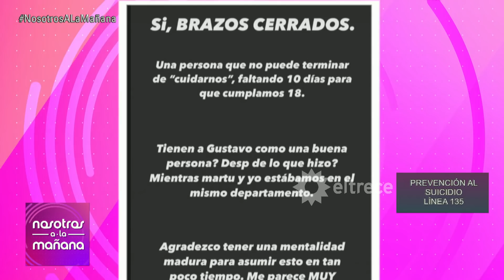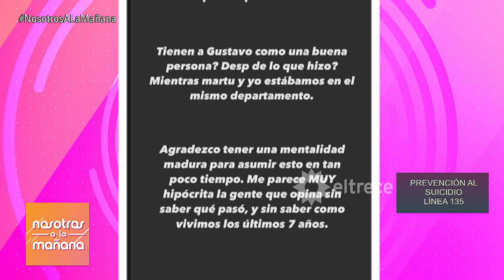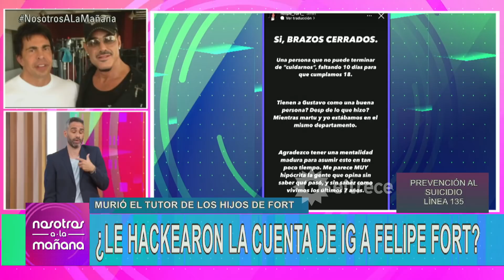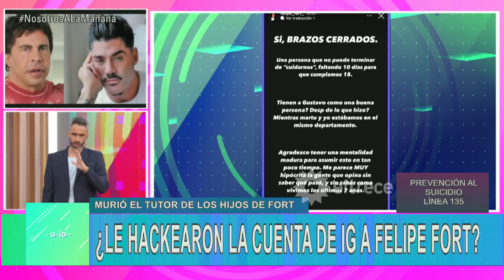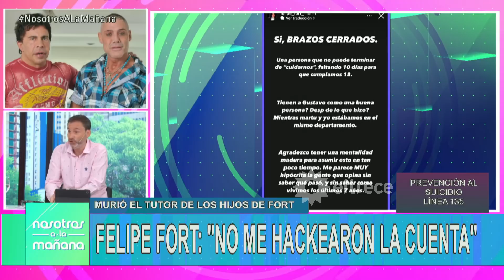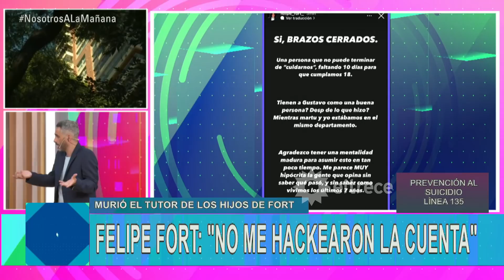El video de Felipe Fort aclarando que no lo hackeron, él escribió los duros mensajes contra Gustavo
Momento emitido el miércoles 16 de febrero de 2022 en Nosotros a la mañana.